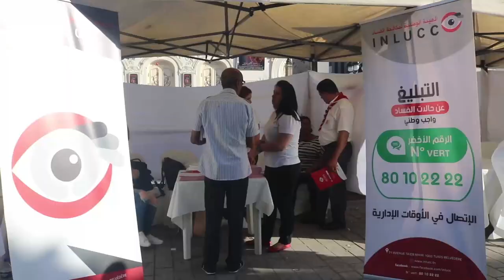WAGGGS WOSM - Report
WAGGGS WOSM - Report as part of the Sessions of the 41st World Scout Conference, Baku Azerbaijan.